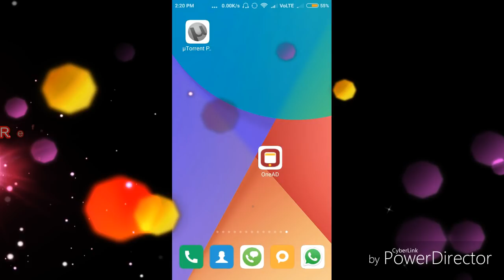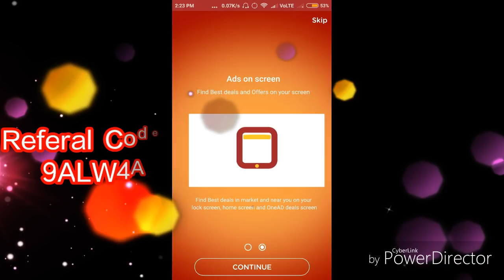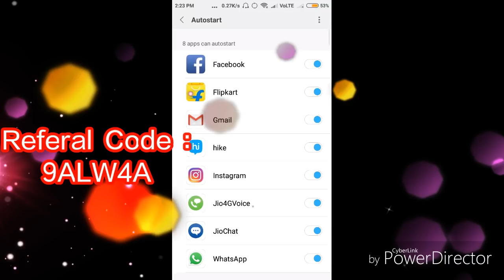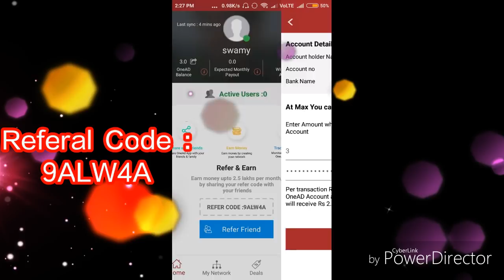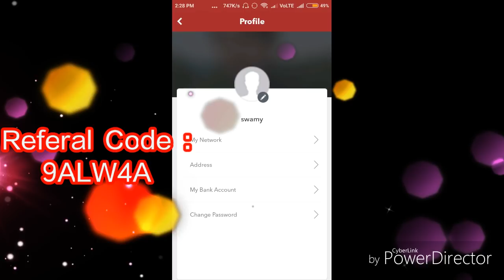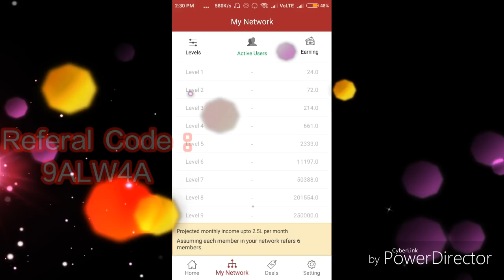Earn money online OneAd app explaine in telugu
KIBHO Registration-Activation-refer and earn- kyc update-Weekly Non Stakeable Coins Withdrawal more

,*💥 Hello friends💥*
👉KIBHO'companyలో అకౌంట్ తీసుకుని నే అవకాశం కేవలం March23rd,2023 వరకు మాత్రమే ఉంది.*
*👉KIBHO కంపెనీలో ఎకౌంటు తీసుకొని అనేకమందికి అకౌంట్లు మీ ద్వారా ఇవ్వటం వలన రిఫరల్ కమిషన్ కాయిన్స్ రూపంలో  బాగా వస్తుంది.*
 *👉ఒక్కొక్క రిఫరల్ కి 150 కాయిన్స్ వస్తాయి*
*👉మీరు టీం చేయడం ద్వారా కూడా టీం నుండి 25 లెవెల్ వరకు మీకు కమీషన్ రూపంలో కాయిన్స్ యాడ్ అవుతాయి*
1 LEVAL👉 150 కాయిన్స్
2LEVAL👉  75 కాయిన్స్
3LEVAL👉.  60 కాయిన్స్
4LEVAL👉.  45 కాయిన్స్
5LEVAL👉.  30 కాయిన్స్
6LEVAL 👉.  15 కాయిన్స్
 *👉ఈ 6 లెవల్ నుండి 25 లెవెల్ వరకు 15 కాయిన్స్ వస్తూనే ఉంటాయి*
*👉 ఇంకా OTHER STATE Person జాయిన్ అయితే Reffaral కాయిన్స్ 150+150 కాయిన్స్  వస్తావి ఇంకా other district person జాయిన్ అయితే ,150+75కాయిన్ వస్తావి ఇంకా మీరు ఉన్నా district person జాయిన్ అయితే 150 కాయిన్స్ వస్తావి*👍
లేడీస్ కి రెఫరల్ ఎవ్వడం ద్వారా వాళ్లకు అదనం గా 350కాయిన్స్ వస్తాయ్యియి, దయచేసి మరిచిపోకండి👏
👉 మీరు మీ అకౌంట్ ను ప్రతి రోజు గూగుల్ లో ఓపెన్ చెయ్యడం ద్వారా కూడా ప్రతి రోజూ ఓ రెండు కాయిన్స్ సంపాదించవచ్చు, మరియు మన ఎక్సేంజ్ లో అడ్స్, గేమ్స్ ద్వారా కూడా మైనింగ్ ⛏️ పోగుచేసుకోవచ్చు
👉 మీరు టీమ్ వర్క్స్ చెయ్యడం ద్వారా అలాగే టీమ్ లో కూడా డైరెక్ట్ రెఫరల్ దుప్లికేషన్ జరగడం వల్ల మీకు ఊహించని Non stakable coins  సంపాదించుకోవచ్చు ఈ కాయిన్స్ ను మీరు మన కిభో ఎక్సేంజ్ లో ప్రతి 15రోజులకు ఒక సారి అమ్ముకుంటే 3రోజులో మీ ఖాతాల్లో డబ్బులు జమ అవుతుంది, అంటే నెలకు రెండు సార్లు సంపాదిస్తున్నారు.
అందువల్ల Non stakable coins ఎక్కువ సంపాదించండి
👉 గిఫ్ట్స్
1. 📱
2. 🚲  బైక్
3. 🚗 పూర్తి ఉచిత గిఫ్ట్స్
సంపాదిండానికి మంచి అవకాశం మిత్రులారా
👉1st level 66 coupons  direct or indirect పూర్తి కాగానే 📱 మీకు కొరియర్ మీ ఇంటికి వస్తుంది
👉3rd level 1584 coupons మీ టీమ్ ద్వారా పూర్తి కాగానే మీ ఇంటికి Renault kwid car 🚗 కార్ డోర్ డెలివరీ చెయ్యబడుతుంది
👉 మిత్రులారా కిభి స్టోర్స్ (అన్ని రకాల వస్తువులు కిరాణా సరుకులు)
👉 కిబో మెడికల్ స్టోర్స్
ఇంకా ఎన్నో ఎన్నెన్నో కొత్త సర్వీసెస్ తోరాలో అందుబాటులోకి వస్తున్నాయి
కావున ఈ సువర్ణ అవకాశం మళ్ళీ మళ్ళీ ఎన్నటికీ రాదు
దయచేసి ఊపాయోగించుకుంటారని ఆశిస్తున్నాను
ఇట్లు మీ శ్రేయోభిలాషి

*👉 కాబట్టి ఎక్కువ రిఫరెన్స్ చేయండి అదేవిధంగా మీ టీం కు కూడా సపోర్ట్ చేస్తూ ఎక్కువ అకౌంట్స్ డైరెక్ట్ రెఫర్లల్ చేయించండి.   ఎక్కువ కాయిన్స్ మైనింగ్ ⛏️ ⛏️ ⛏️ సంపాదించుకోవడానికి ప్రయత్నం చేయండి
. ఈ అవకాశం కేవలం   March 23rd,2023, వరకు మాత్రమే ఉన్నది* *👉త్వరపడండి*
*👉 KIBHO COIN👉 ₹50NP తో స్టార్ట్ అయి ₹5/-,నుండి ₹8.37/నుండి ₹15.89/-- వరకు 23.67/-పెరిగింది ఇంక ముందు రోజుల్లో కూడా కాయిన్ రేట్ విపరీతంగా పెరుగుతుంది. ప్రస్తుతం ఒక కాయిన్ వ్యాల్యూ ₹49.56/- ఉంది*
*👉మన kibho కంపనికి ఓన్  ఎక్స్చేంజ్ వున్నది. ఓన్ ఎక్స్చేంజ్ ద్వారా కాయిన్స్ అమ్ముకోవచ్చు.*
 *👉Kibho crypto currency
Our indian own exchange n own servers, it'll goes to international exchange by March23rd,2023
*👉నీ జీవితాన్ని కూడా మార్చుకునే అవకాశం నీ ముందు ఉంది.*
*👉కేవలం 500/- రూపాయల
*👉 కాబట్టి మీరు ముందు ఎకౌంటు తీసుకోండి తరువాత  (అనేక మందికి) మీ బంధువులు మీ స్నేహితులు మీకు తెలిసిన వారందరికీ ₹500/- తో Kibho లో సేవింగ్ ఎకౌంట్ ఇప్పించండి*
*ఈ అవకాశాన్ని అందరూ వినియోగించుకోని KIBHO కంపెనీ ద్వారా మీ కుటుంబం మరియు మీ ద్వారా అనేక కుటుంబాలు అభివృద్ధి పొందాలని కోరుకుంటూ. 🙏*
*ఇంట్రెస్ట్ ఉంటే👇👇 రిజిస్ట్రేషన్ చేసుకోండి*
*👉 పూర్తి వివరాల కొరకు కాల్ చేయండి*

ఫ్రెండ్స్ onead application expire అయిపోయింది అందువల్ల క్రింద onead కంపెనీ కొత్తగా లాంచ్ చేసిన Mall91  అప్లికేషన్ లింక్ రెఫెర్ id ఇవ్వడం జరిగింది
దయచేసి అందరూ అర్ధంచేసుకొని ఈ అవకాశాన్ని వినియోగిస్తారని ఆశిస్తున్నాం
మీకు ఏదైనా సమాచారం కావాలంటే మన టెలిగ్రామ్ ఛానెల్ లింక్ క్రింద ఇవ్వడం జరిగింది జాయిన్ అవ్వండి
మీకు కావలసిన సమాచారం అడిగి తెలుసుకోండి ధన్యవాదములు

Referale Code :-
TYFMI

refer id :- TYFMI

Send me ur own recorde video